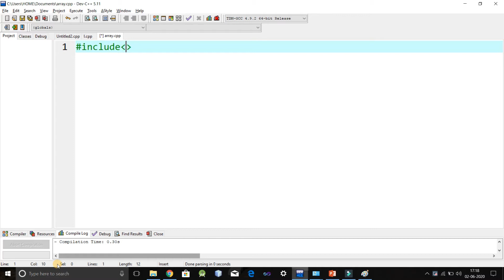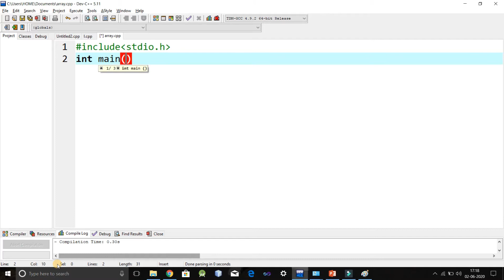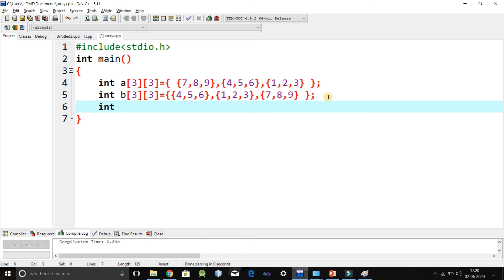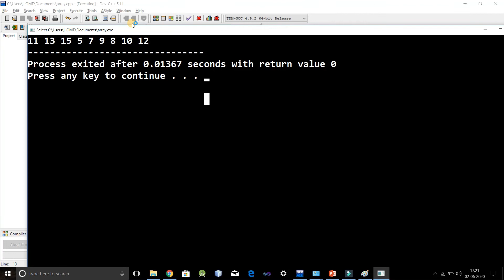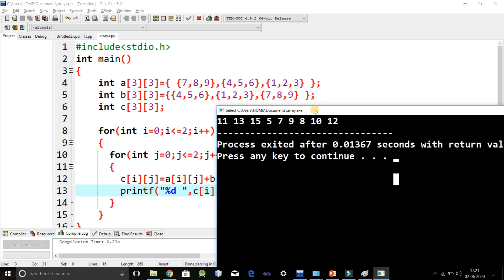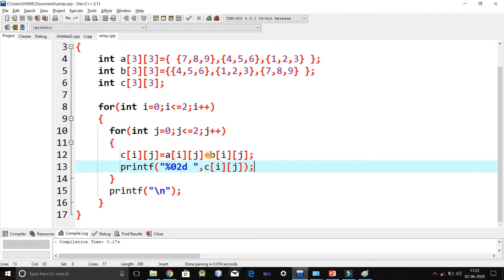Addition and Subtraction of double dimensional array in c in Hindi | live Practical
All in one  Android App for  Programming(Tutorial,Programs,Interview Q/A)
For C click this